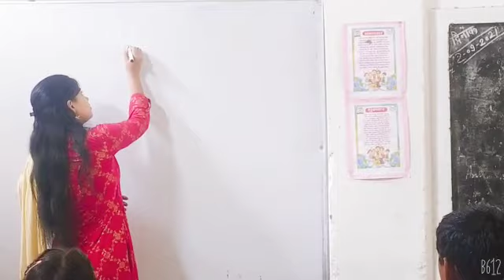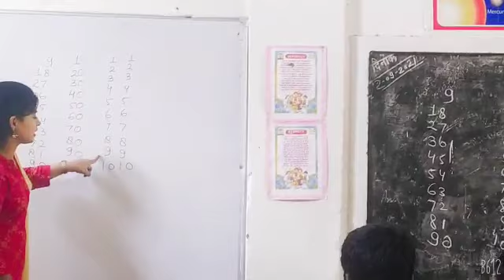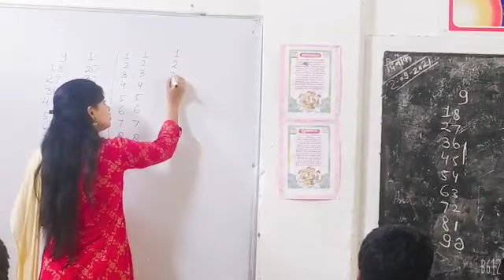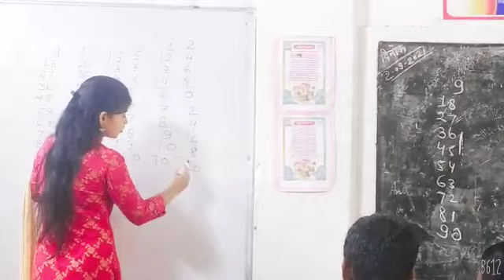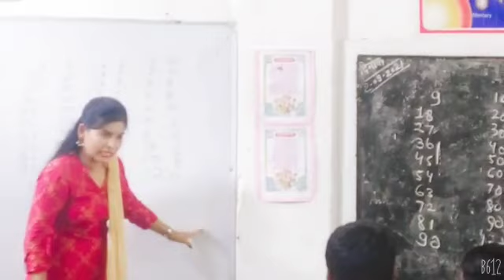Maths tables with ease ..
Maths tables with ease .from 9 to 20 similarly we can follow and write tables upto 100 😊😅 Activity by Sangeeta UPS SOORAPUR TANDA AMBEDKAR NAGARVideo